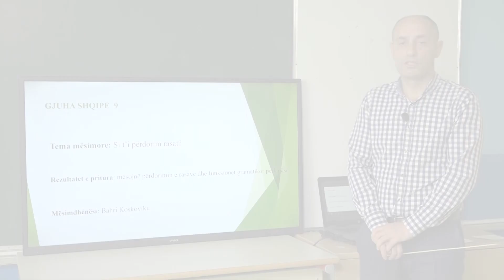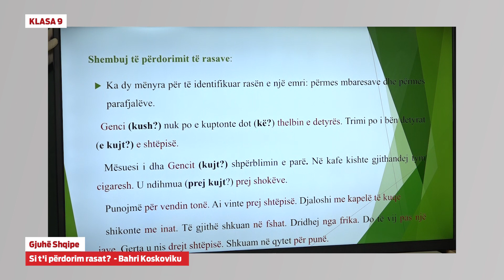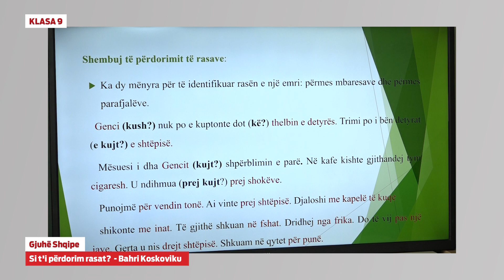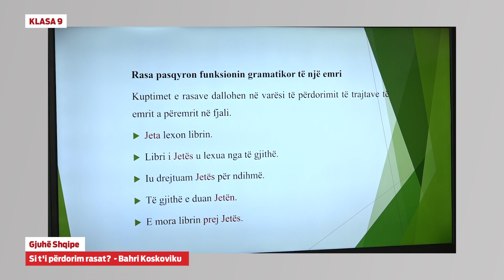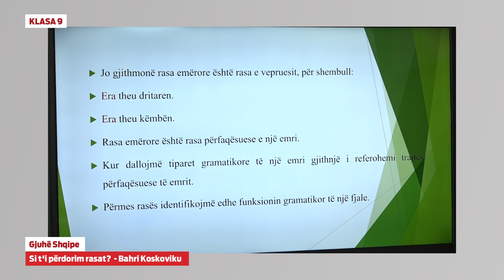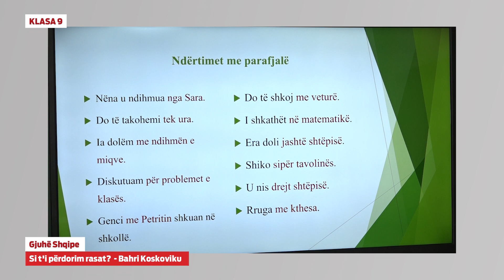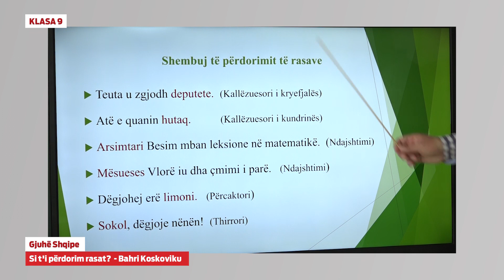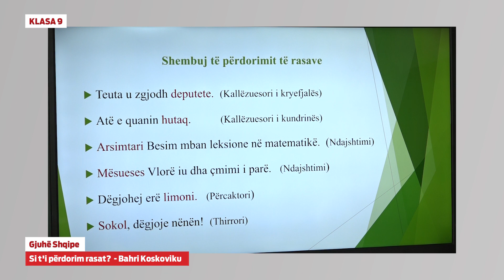9502 - Gjuhë shqipe - Si t'i përdorim rasat?